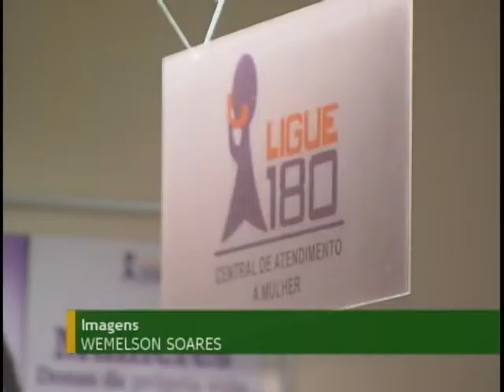Distrito Federal reforça luta para acabar com a violência contra a mulher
NBR Notícias - 05.03.12:  O governo federal deu mais um passo no reforço das parcerias com estados e municípios para o enfrentamento à violência contra as mulheres. Nesta segunda-feira (5), a Secretaria de Políticas para as Mulheres renovou o Pacto de Cooperação com o Distrito Federal. O governo espera que outros estados também façam a renovação ao longo deste ano.